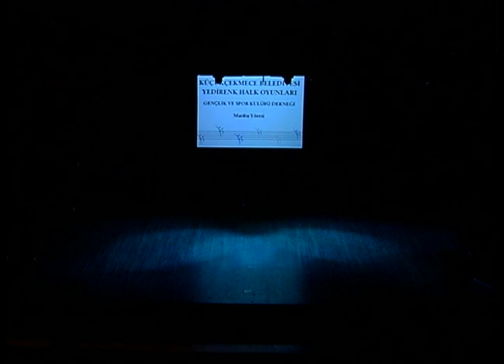19th Turkish Folk Dances Contest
Organized under the slogan “All colors of Turkey, come together”, the Folk Dances of Turkey Competition has attracted applications from around 40 ensembles this year. Upon completion of the application process the screening competitions were held in 5 different provinces, namely Ankara, Gaziantep, Istanbul, Izmir and Ordu.